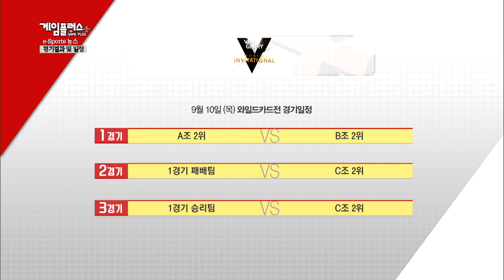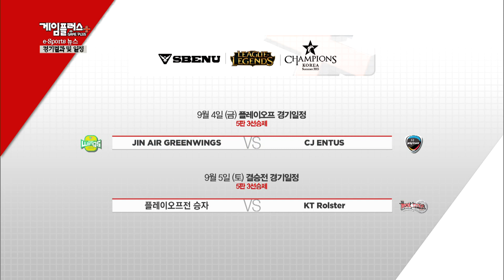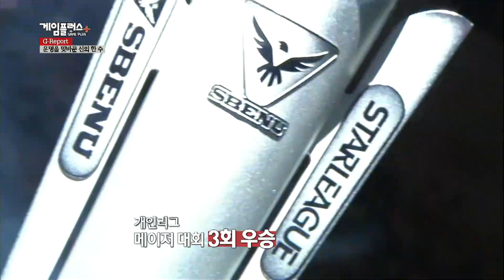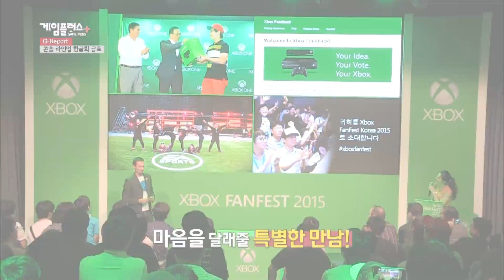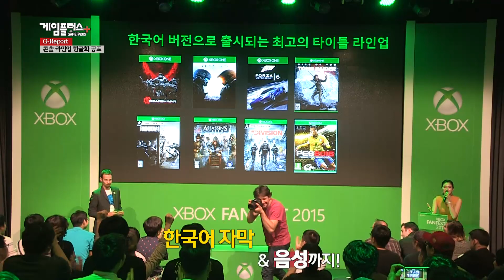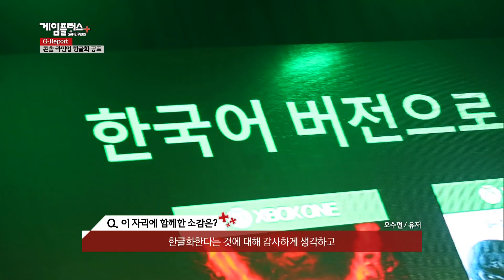[2015.09.25] 게임플러스 2015 32-1회 Gameplus 2015 Ep.32-1